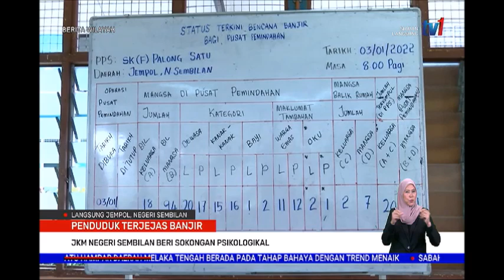5 JAN 2022 BERITA WILAYAH – JKM NEGERI SEMBILAN BERI SOKONGAN PSIKOLOGIKAL